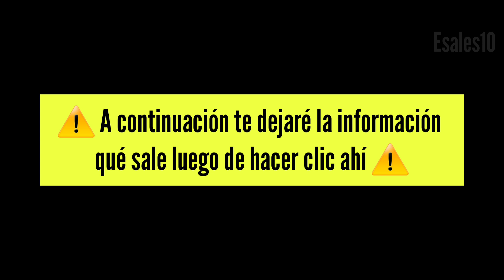¿CÓMO DESACTIVAR LA PROTECCIÓN DE LA CUENTA SUPERCELL ID? | BRAWL STARS